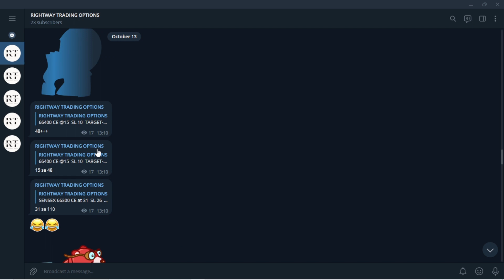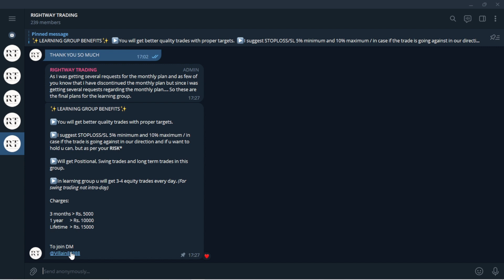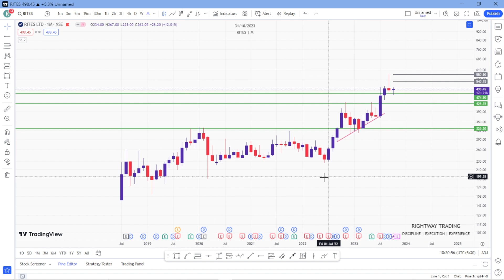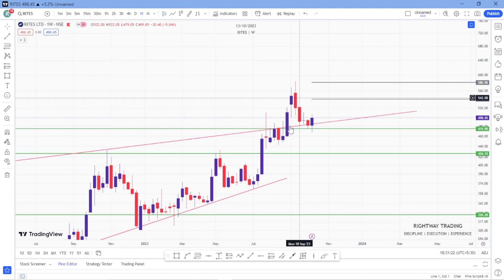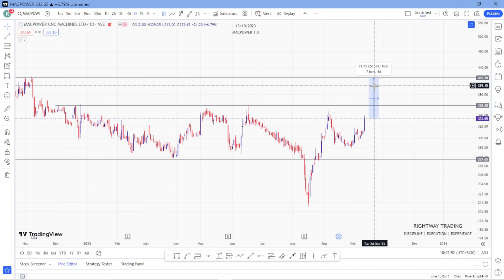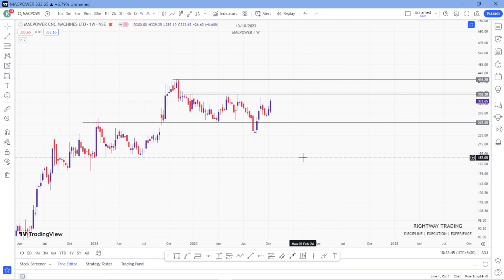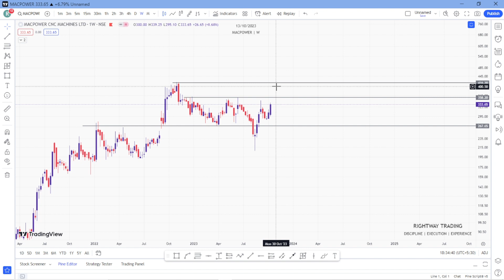50% in 11 Days with proof | Best stocks to buy now || Swing trading stocks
50% in 11 Days with proof | Best stocks to buy now || Swing trading stocks ||

{banknifty trading} 🚀🚀
◈◈◈◈◈◈MUSIC CREDIT◈◈◈◈◈◈◈